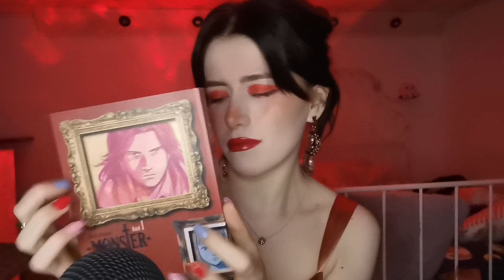red ❤️ & brown 🤎 ASMR triggers // color-themed ASMR series ✨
My name is Ladda and I'm here to help you relax 😊
I would love to see you again in my channel 💖
Have a lovely day xo

(I'm kinda inactive at the moment bc of my studies and working)
I play mostly chill games, would love to see you there as well ☺️